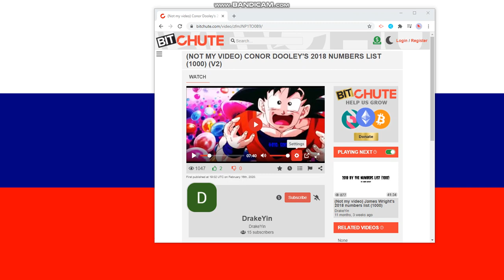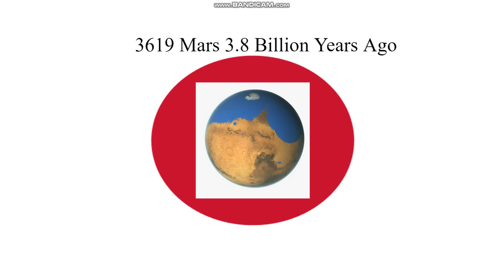My 4000 Numbers List Part 6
We Made It To The End Of The Dishornable Mentions Now We Are Moving To The Love Zone
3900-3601 Are Also The Best Of The Best Characters
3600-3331 Are The Characters I Love.